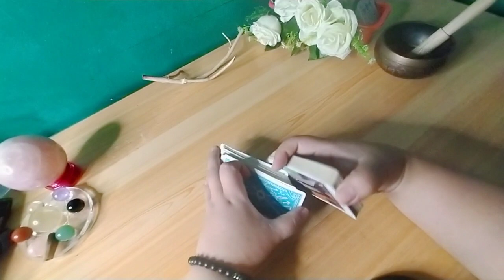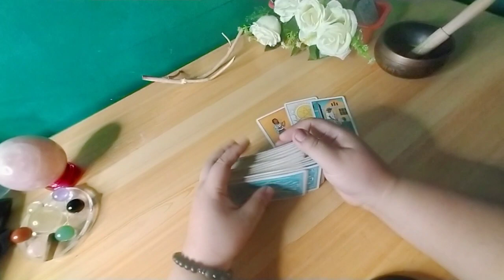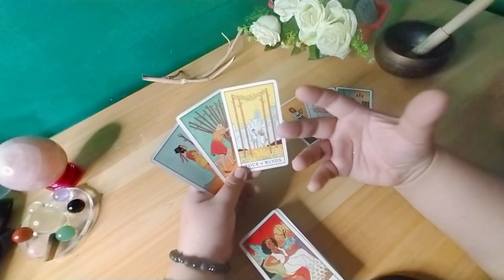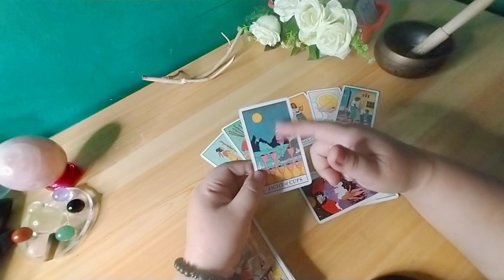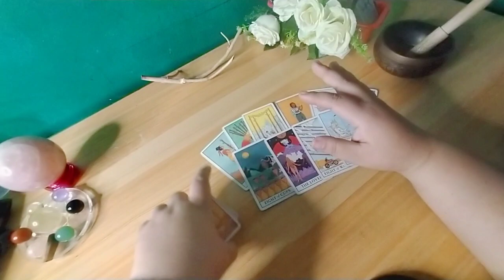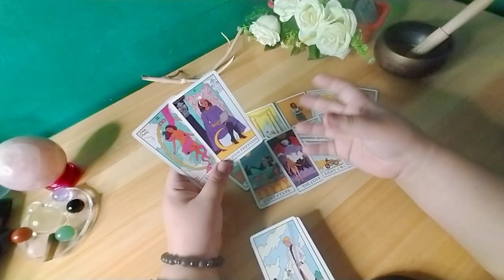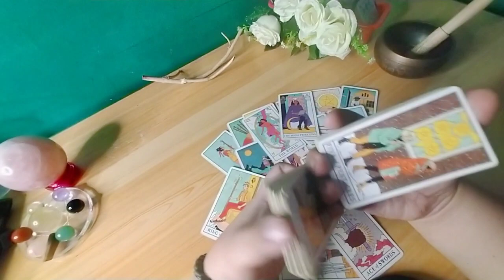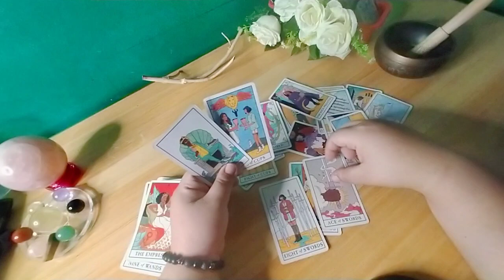💦💖 Aalis sa bagay na hindi sya pasaya para makasama ka. Cancer/ scorpio/ Pisces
unicornprincesstarot

MadamPtv

Gcash no. (Jean Clemente Palmes)